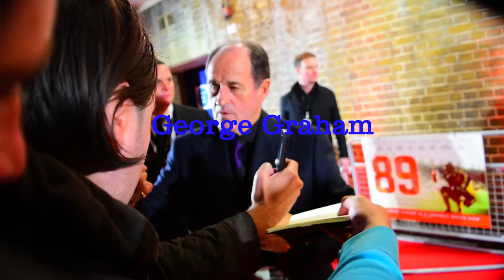The Premiere 89 Selfies and autographs GEORGE GRAHAM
This film ft's graham the manager of the team , once played for the club but was manager from 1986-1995